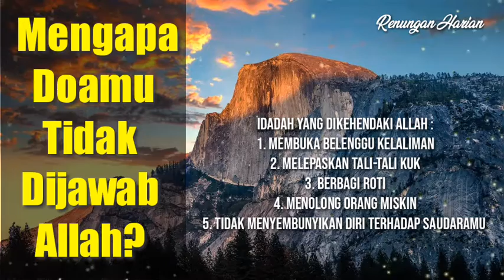Renungan Harian Hari Ini||Yesaya 58:1-8 Mengapa Doamu Tidak Dijawab?? Ini alasannya!!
Renungan Harian Hari Ini||Yesaya 58:1-8 Mengapa Doamu Tidak Dijawab??

Renungan malam hari, renungan kristen malam hari, renungan harian kristen sebelum tidur, renungan malam, renungan sebelum tidur malam, renungan malam ini, renungan malam hari sebelum tidur,